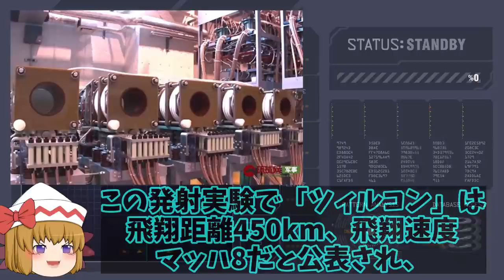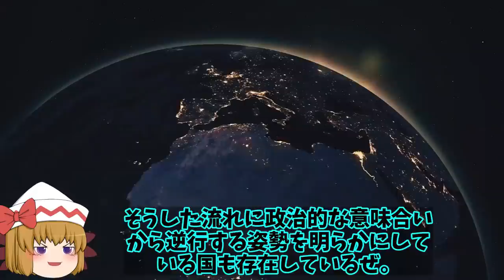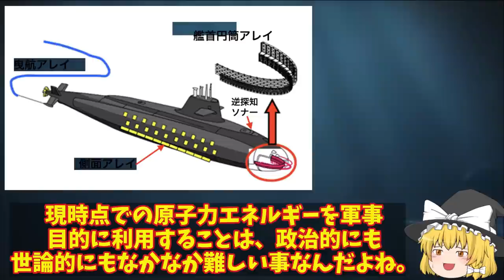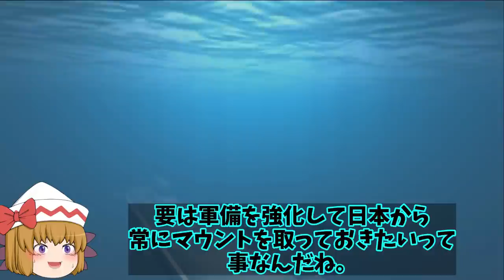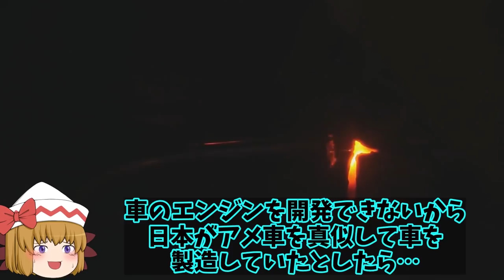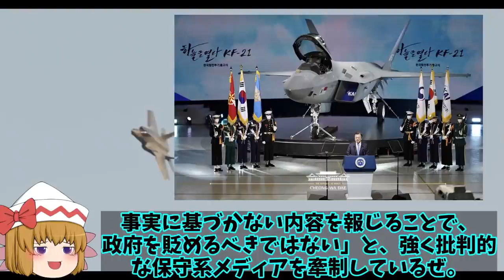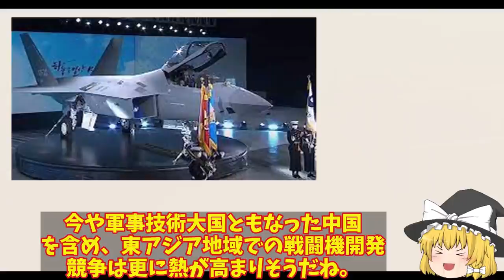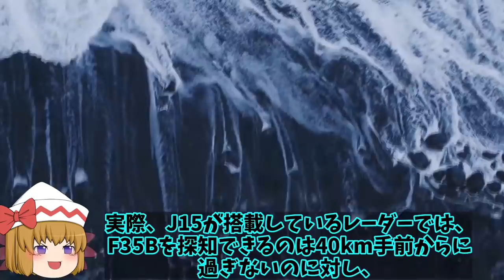【総集編】ベスト9 日本電磁レールガン完成間近か令和4年度予算に！米国の中止にも日本の開発と中国が実用化か？【ゆっくり解説・軍事News】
引用・転載「出典：海上自衛隊ホームページ」
引用・転載「出典：航空自衛隊ホームページ」
引用・転載「出典：陸上自衛隊ホームページ」